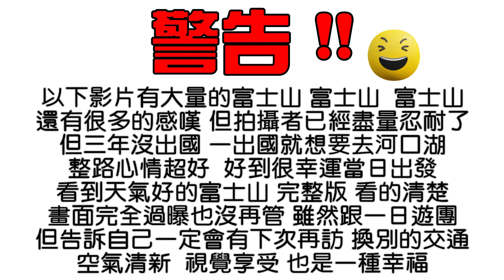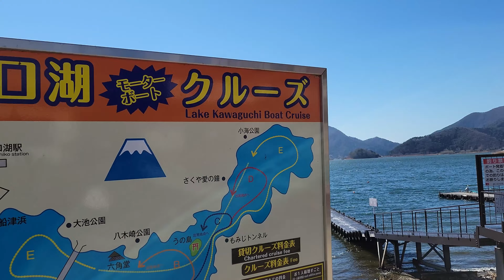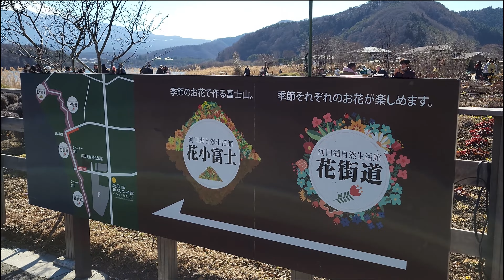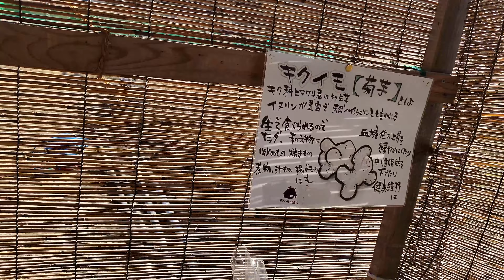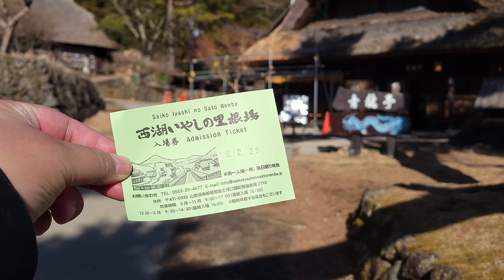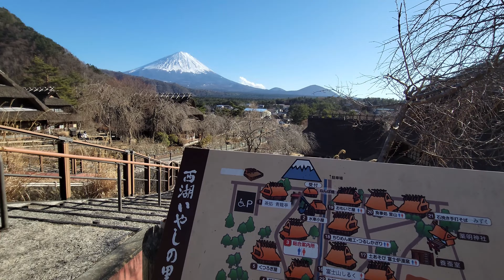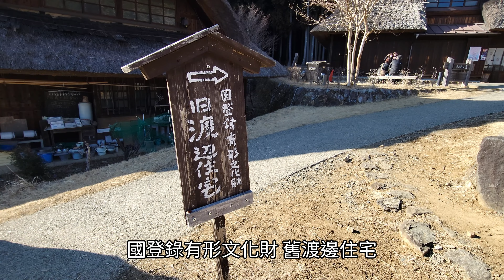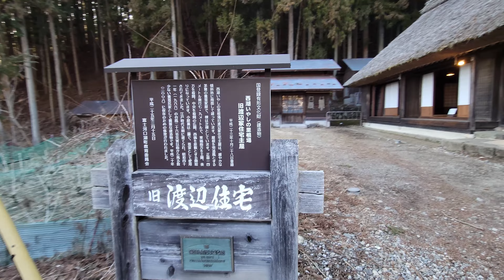[Vlog] 2023 解鎖人生成就 旅行 | 河口湖 滿滿的富士山 | 下吉田 新倉山淺間公園 大石公園 西湖根場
【打開 CC字幕 】

滿滿的富士山 又近 又直接 哪裡找
如果計畫前往日本旅遊，河口湖是一個值得一遊的地方，尤其是如果你想欣賞富士山的風景。在這個一日遊計畫中，你可以參觀河口湖周邊的景點，包括富士山、大石公園、新倉山淺間公園和西湖根場。
河口湖是一個充滿活力和文化的地方，讓你可以感受到日本的傳統和現代的完美結合。如果你正在尋找一個令人難忘的旅遊目的地，河口湖是一個絕佳的選擇。

因為是第一次到訪富士山，所以我選擇的是平台上購買一日遊的行程，有巴士，有午餐
下次
我還是會再一次去河口湖玩玩的，這個地方適合發呆和放鬆也要放慢腳步